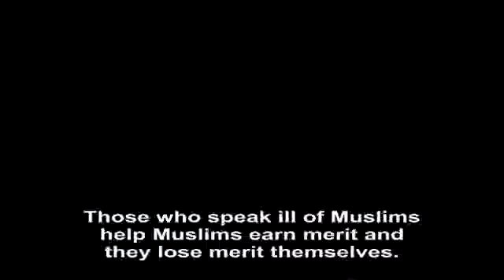Those who speak ill of Muslims help them earn merit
Excerpt from Mr. Adnan Oktar's Live Conversation on A9TV dated September 7th, 2016